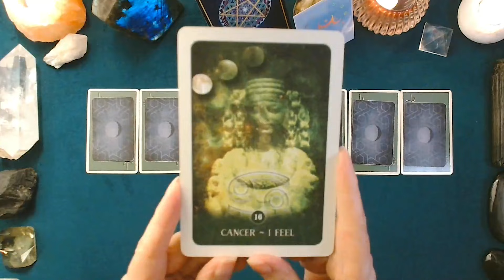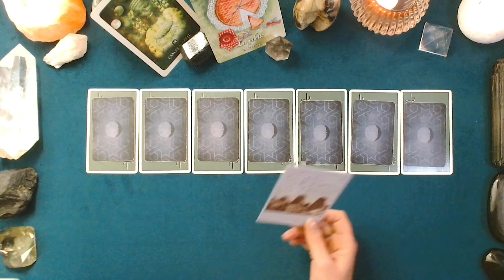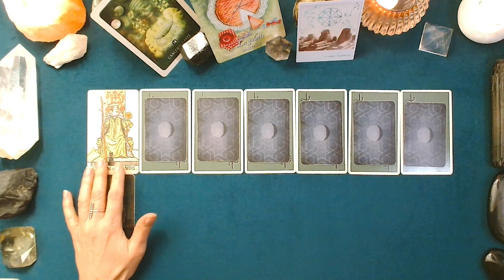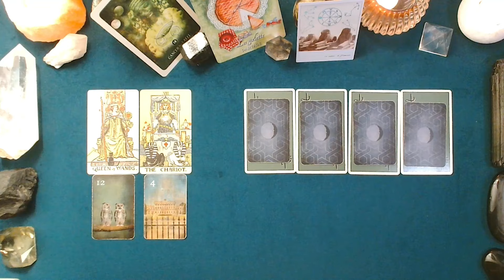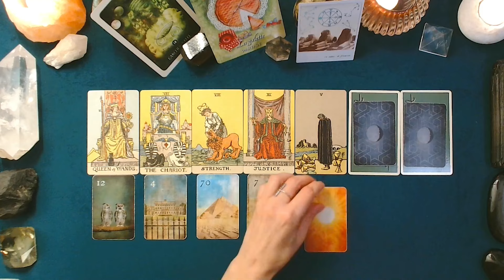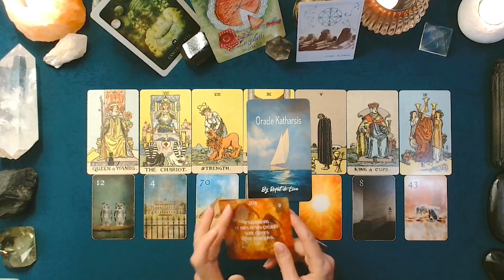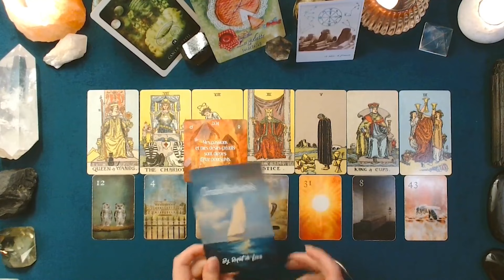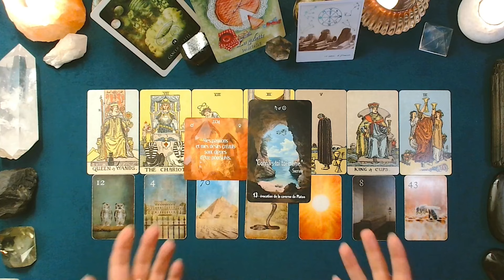♋ CANCER ♋ - Semaine du 04 au 10 novembre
Retrouvons-nous :
✨pour le prochain atelier du Halo de Lune, samedi 16 novembre à 9h
✨pour le Café Lune du 26 novembre 2024, 20h45

-Wild Lands Tarot
-Rider Smith Waite Tarot
-Mondnacht Lenormand (Etsy)
-Oracle Ad Infinitum (Make Playing Cards)
-Oracle Katharsis (Make Playing Cards)